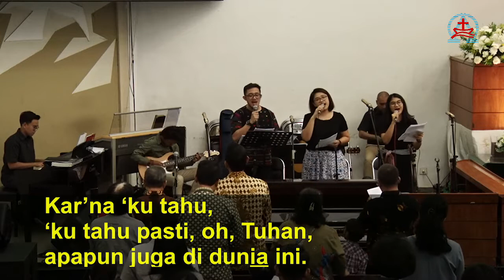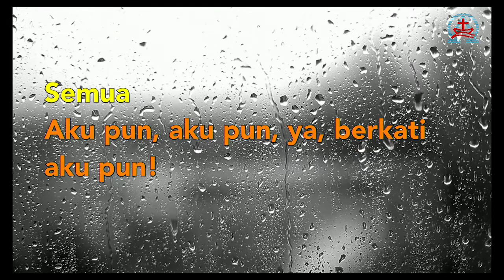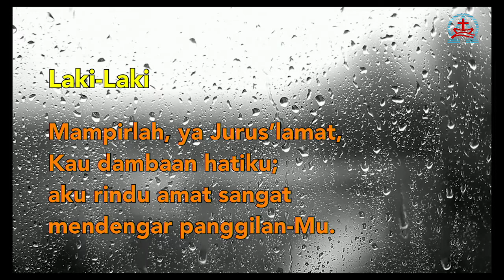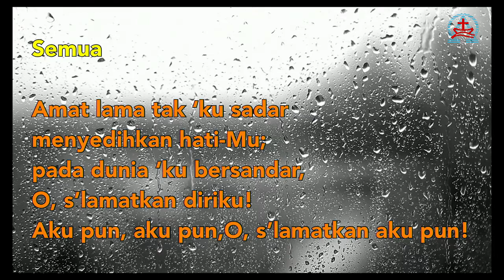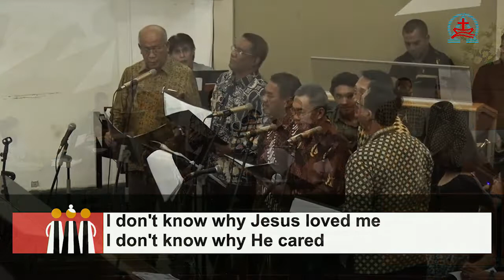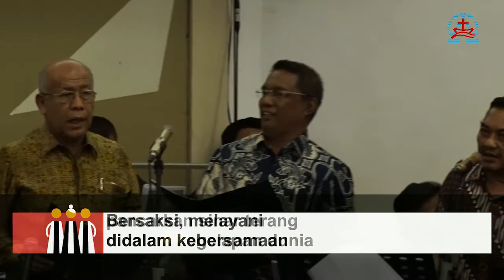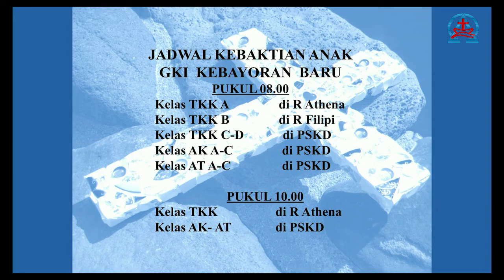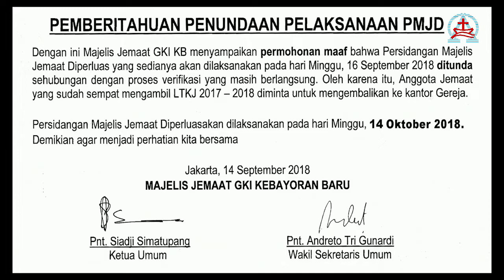KEBAKTIAN Minggu 16 September 2018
KEBAKTIAN Minggu 16 September 2018 pukul 19.00
Pnt. Daniel Bani Winni Emma

"TAJAMKAN PENDENGARAN, KOBARKAN SEMANGAT"
——— Yesaya 50: 4 - 9a